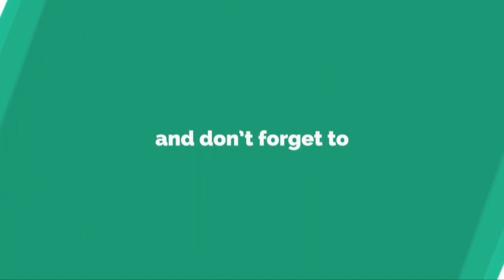OBHODRO PREM | SALMAN MUQTADIR | INSTRUMENTAL MUSIC | BANGLA NEW SONG 2019